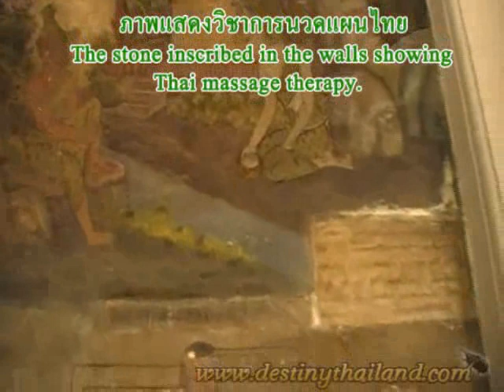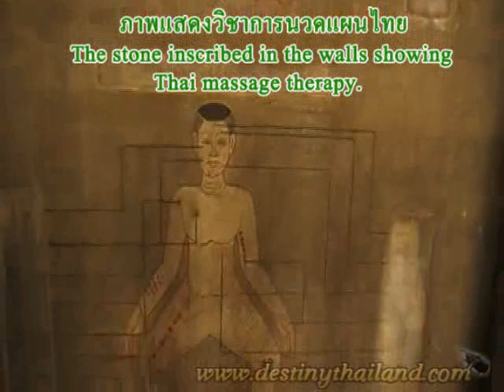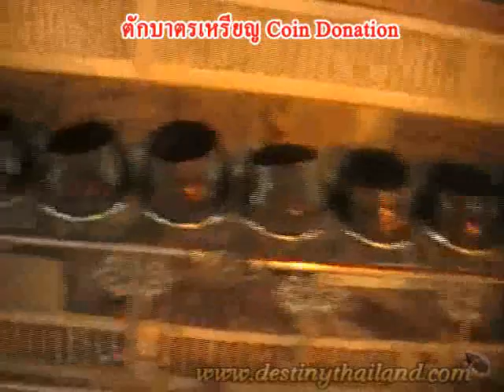วัดโพธิ์ Wat Po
Wat Po
Wat Po temple is one of the largest and oldest temple in Bangkok (with an area of 50 rai, 80,000 square metres),and there is one of the largest single Buddha images of 160 ft length the Reclining Buddha Phra Buddhasaiyas The image of reclining Buddha is 15 m high and 43 m long with his right arm supporting the head with tight curls on two box-pillows of blue, richly encrusted with glass mosaics. The 3 m high and 4.5 m long foot of Buddha displays are inlaid with mother-of-pearl. They are divided into 108 arranged panels, displaying the auspicious symbols by which Buddha can be identified like flowers, dancers, white elephants, tigers and altar accessories. Over the statue is a seven tiered umbrella representing the authority of Thailand. There are 108 bronze bowls in the corridor indicating the 108 auspicious characters of Buddha. People drop coins in these bowls as it is believed to bring good fortune, and to help the monks maintain the wat. Though the reclining Buddha is not a pilgrimage centre, it remains an object of popular piety.ll o In 1962 a school for traditional medicine and massage was established.[12] The temple is home to one of the earliest Thai massage schools. Traditional Thai massage and medicine is taught at the Traditional Medical Practitioners Association Center, an open air hall outside the temple.[4] For Thai massage therapists, the medical inscription inside the temple acts as a base for treatment. There are 60 plaques inscribed, 30 each for the front and back of human body.